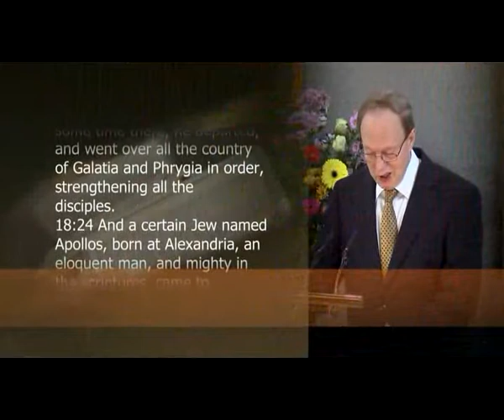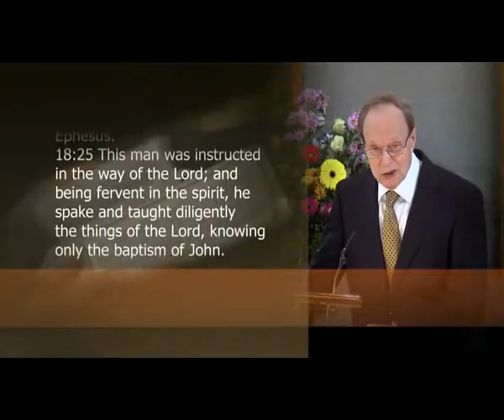Signs of Christ s Presence in the Church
Sermon on Acts 18.24 by Dr Peter Masters given on 27 Nov 2016